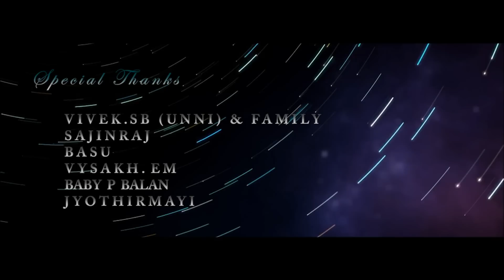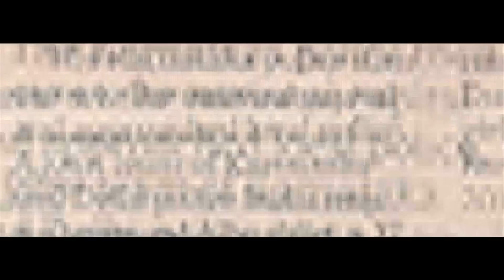CHOONDA the trap | short film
--Plz watch up to THANKS card-- (that makes this complete)
ചൂണ്ടയുടെ കൂർത്ത കുരുക്കുകൾ നിങ്ങളെത്തേടിയെത്തും.
നിങ്ങളുടെ നാവുകൾ... നിങ്ങളുടെ കണ്ണുകൾ... നിങ്ങളുടെ ചിന്തകൾ പുതിയ ചൂണ്ടക്കുരുക്കുകളിൽ കുടുങ്ങുന്നു.

പുതിയ കാലം,
സ്വർണ മീനുകളെത്തേടിയിറങ്ങുന്ന ചൂണ്ടക്കാർ.
കുരുക്കിൽ കുടുങ്ങിയാൽ അടുത്ത മീൻ.
അങ്ങിനെ... അങ്ങിനെ.

-ചൂണ്ട-

CHOONDA THE TRAP"  a malayalam short film by DREAMERS
Writen & directed ABHINANTH